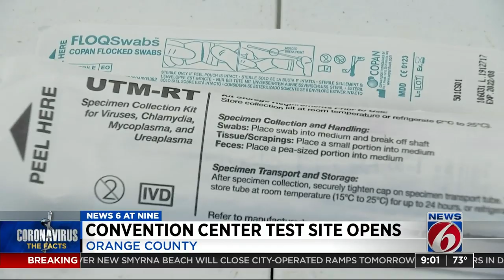Orange County Convention Center testing site continues